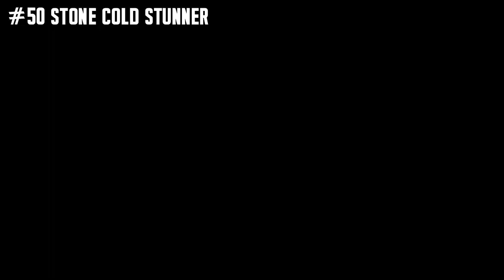WWE 2K17 - 50 Finishers To Vince McMahon!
If u missed then check out 50 finishers to Donald Trump